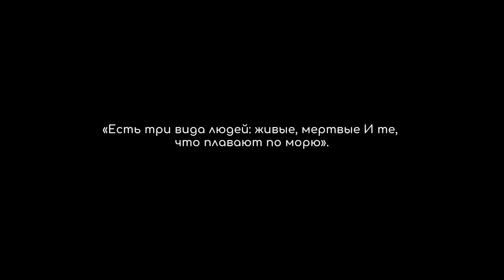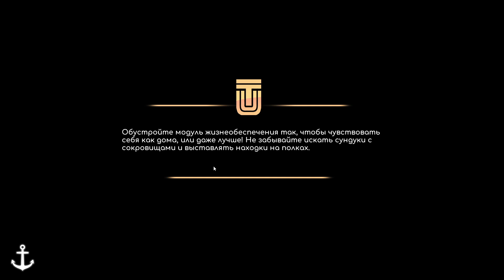Under the Waves ДЕНЬ 01